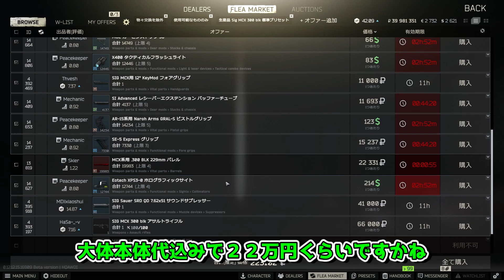【EFT】５人パーティーもMCXで壊滅？！最強の火力武器！/ゆっくり実況/Escape from Tarkov】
MCX強すぎ！

とぅいったーやってます

基本宣伝、途中経過などをつぶやきます

みんなが楽しめるようなサーバーを作りました！
是非参加してみてください！
ミルダムで毎日配信しています！ぜひ見に来てください！

相方タークのチャンネル！

〈もくじ〉
0:00 武器紹介！
1:05 試射です！
2:10 レイドで試し打ち！
8:43 やっぱりスカ嫌いです

【タルコフ/ゆっくり実況】

【フォートナイト/ゆっく実況】

食の街を築く

# Escape from Tarkov#EFT